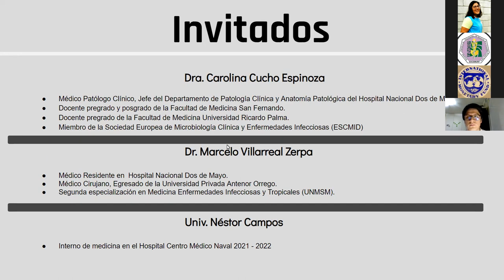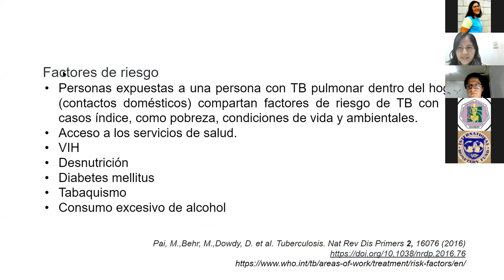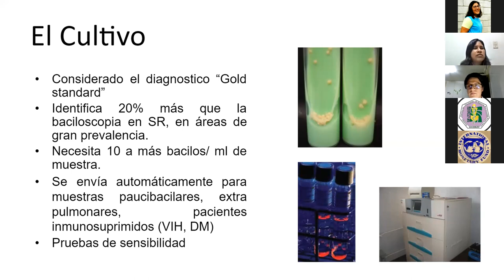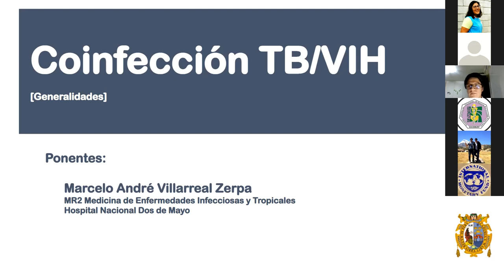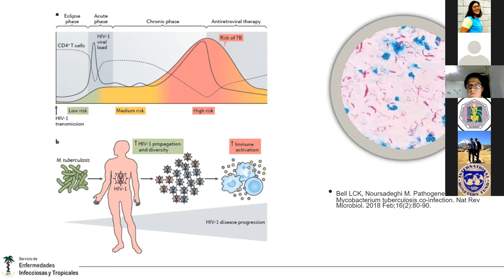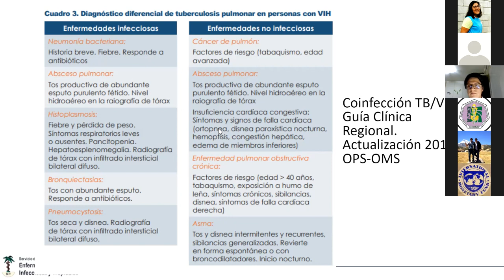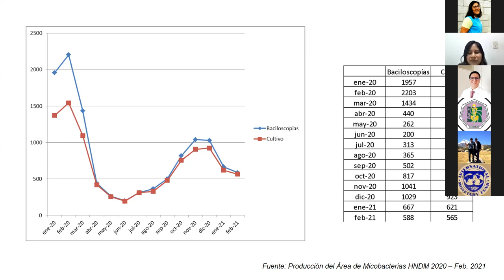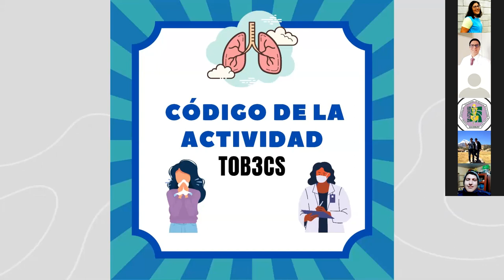Mesa redonda: Vivamos Libres sin TBC || CPAIS-SCOPH y CPA-SCOME || SOCEMURP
Mesa redonda: Vivamos Libres sin TBC